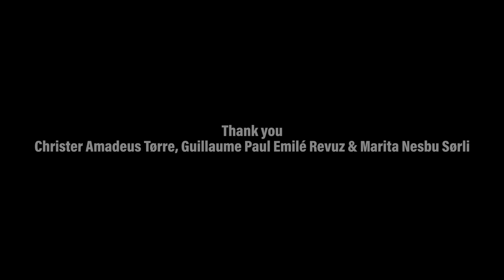Susanna 'Perfect Day' Official Music Video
Susanna's rendition of 'Perfect Day' by Lou Reed from the upcoming album 'Go Dig My Grave' feat. Giovanna Pessi, Ida Hidle & Tuva Syvertsen released 9th of February 2018.
Video by André Løyning.